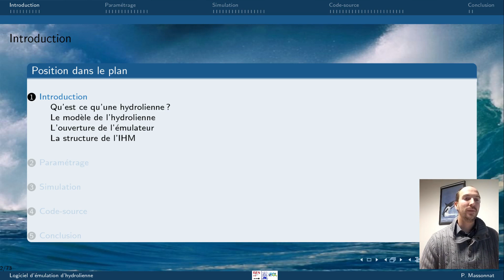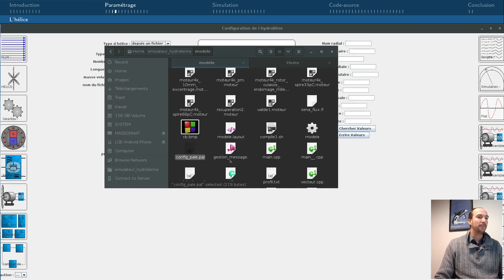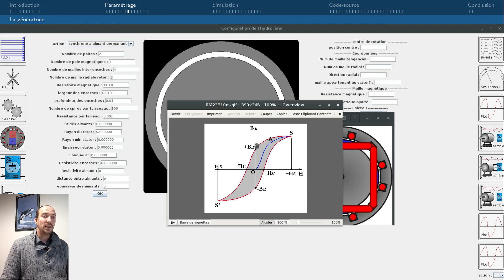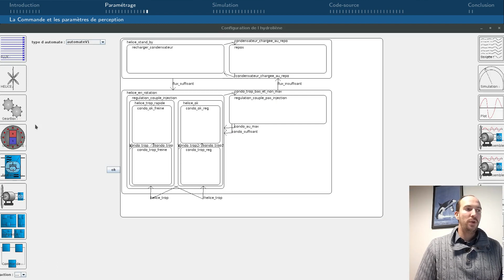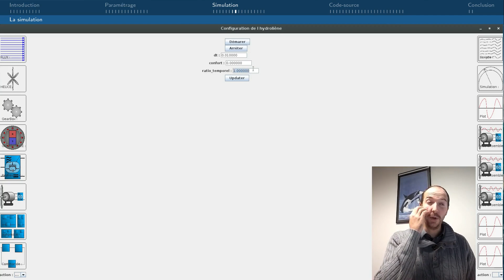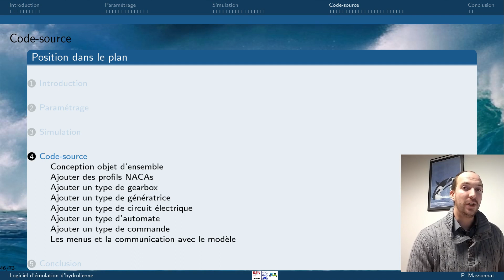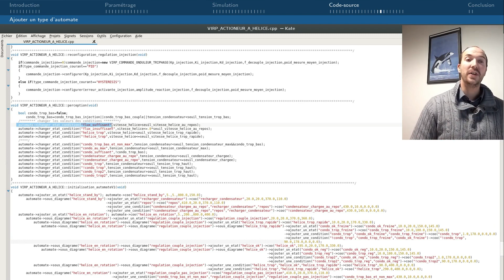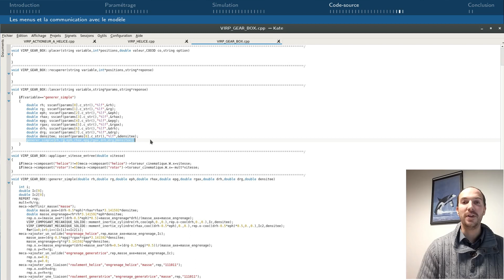tutoriel d emulateur d hydrolienne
cette vidéo sert de tutoriel à un émulateur d'hydrolienne devellopé pendant mon projet de postdoc à l'ISEN financé par la région Bretagne.